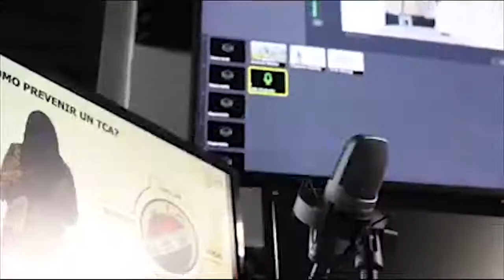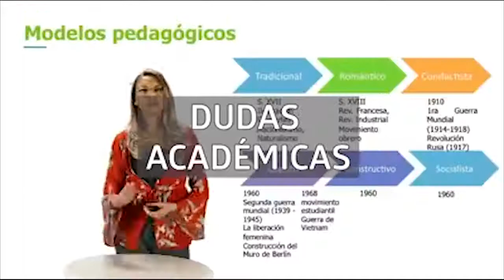Mejora la convivencia con tus niños y adolescentes en casa | UTEL Universidad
QuédateEnCasa Dedica 15 minutos y sé el mejor compañero para tus niños y adolescentes en casa, nuestra especialista nos dirá qué hacer para concentrarse cada quien en sus actividades y darse un break cuando se necesite.